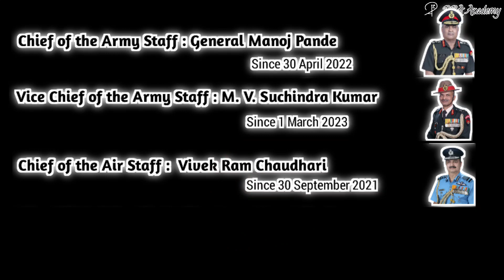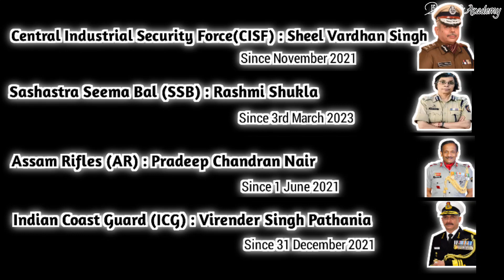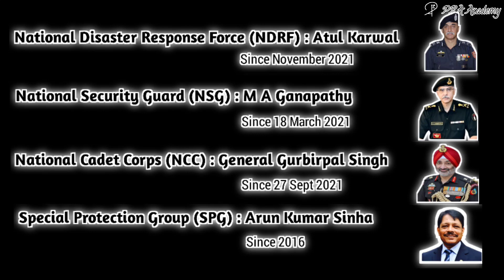Director General of Paramilitary Forces of India 2023 | Current Chief of Indian Military Forces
director general
director general of bsf
chief and director general of defence forces of india
new director general of indian coast guard
director general of cisf
director general of crpf
director general of ibtp
director general of the coastguard
paramilitary forces of india
paramilitary forces of india head
nsg director general
indian army
indian paramilitary forces
director general of Assam Rifles
director general of ncc
director general of nsg
director general of NDRF
director general of spg
director general of SSB
Chief of Indian army
Chief of Indian Navy
 Chief of Indian Air force
Chief of the Naval Staff
Chief of the Indian Air force
Vice Chief of the Indian Air force
Vice Chief of the Indian Army
Vice Chief of the Indian Navy
defence secretary
indian army chief
indian army
chief of army staff gen manoj pande
army chief
indian armed forces chiefs
chief of armed forces
manoj pandey army chief
general manoj pande assumes the charge of indian army chief
army chief of india
new chief of the indian army
chief of defence staff of india
new army vice chief of india
army chief of nepal in india
new army chief of india
army chief of india 2023

*PRA Academy*

          🇮🇳Jai Hind 🇮🇳